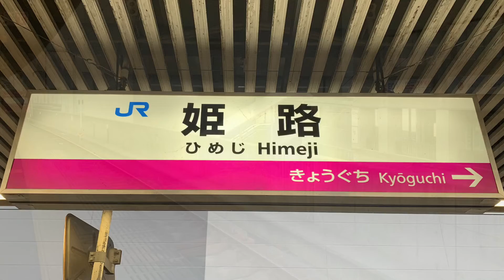JR姫路駅に入線する播但線の103系。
JR姫路駅です。